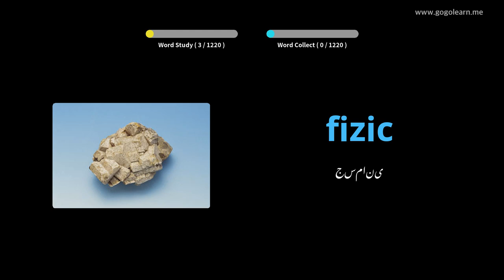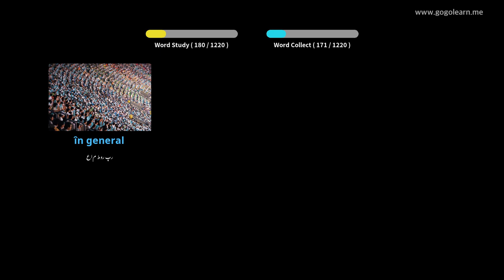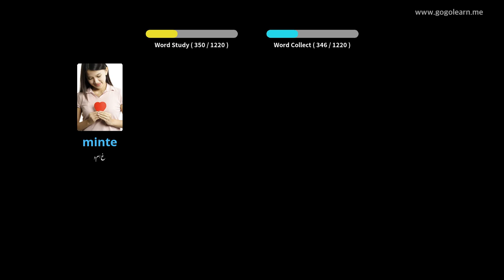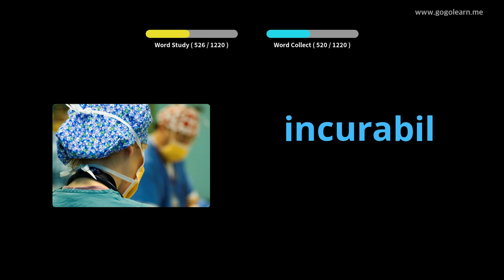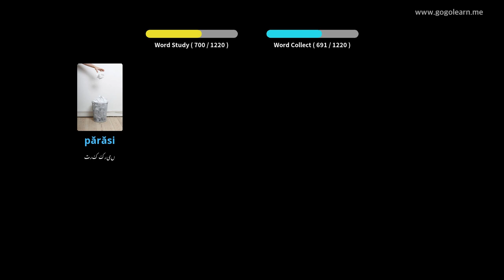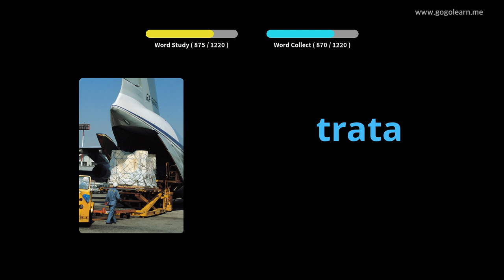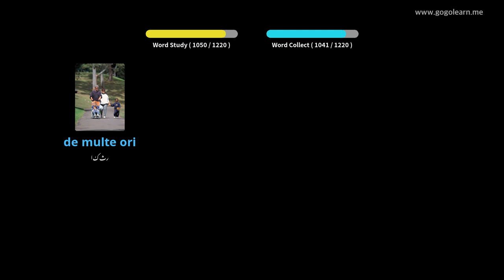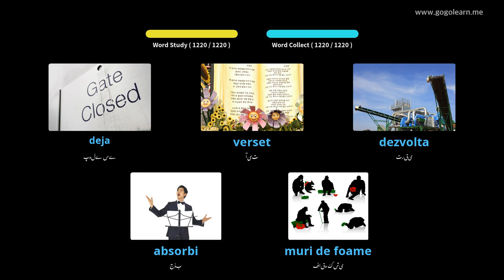رومانیہ الفاظ کا طالب علم | Golearn